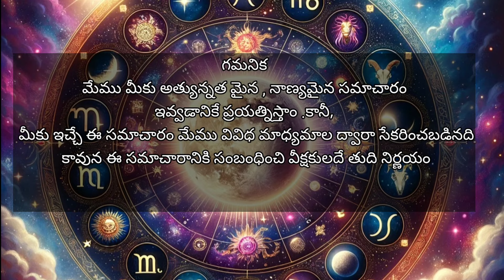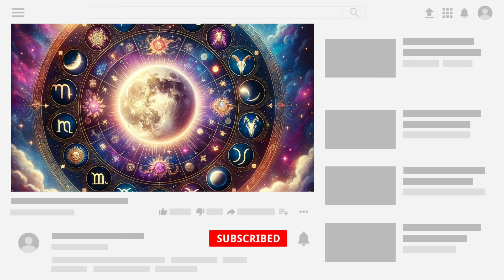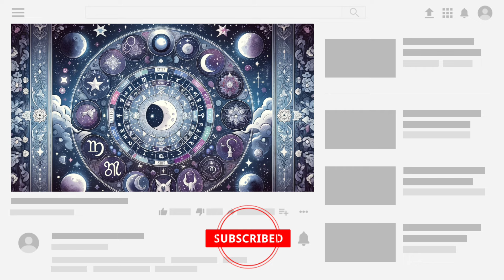Today rasi phalalu Telugu April 21, 2024|Daily horoscope |Astrology in Telugu| Jathakam in Telugu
Today rasi phalalu Telugu April 21, 2024,Sunday🌟Daily horoscope 🌟astrology in Telugu🌟 jathakam in Telugu

ఈ రోజు మీ రాశి ఫలాలు:
00:00:00 - daily rasi phalalu telugu today
00:01:40 - today Mesha rasi in telugu
00:02:31 - today Vrushabha rasi in telugu
00:03:10 - today Mithuna rasi in telugu
00:03:57- today Karakata rasi in telugu
00:04:38 -  today Simha rasi  in telugu
00:05:25 -  today kanya rasi  in telugu
00:06:25 -  today tula rasi in telugu
00:07:16 -  today vruschika rasi telugu
00:08:08 -  today dhanassu rasi telugu
00:08:56 -  today makara rasi phalalu telugu
00:09:53 - today kumbha rasi phalalu telugu
00:01:04 - today meena rasi phalalu  telugu
00:11:51 - daily rasi phalithalu telugu summary

మేష రాశి ఫలాలు,వృషభ రాశి ఫలాలు,మిథున రాశి ఫలాలు ,కర్కాటక రాశి ఫలాలు,సింహ రాశి ఫలాలు,కన్య రాశి ఫలాలు,తులా రాశి ఫలాలు,వృశ్చిక రాశి ఫలాలు,ధనుస్సు రాశి ఫలాలు,మకర రాశి ఫలాలు,కుంభ రాశి ఫలాలు,మీన రాశి ఫలాలు
ప్రతిరోజూ మీ రాశి ఫలాల కోసం మా ఛానెల్‌ను సబ్‌స్క్రైబ్ చేయండి. మీకు ఈ వీడియో నచ్చితే, దయచేసి లైక్ చేయండి, షేర్ చేయండి, మరియు కామెంట్ చేయండి.